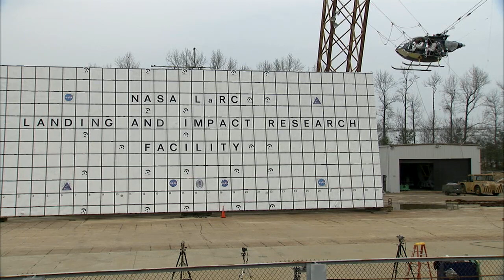Helicopter Drop Test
This crash test of a small, lightweight helicopter at Langley Research Center was a smashing success, literally -- just as NASA engineers had predicted.